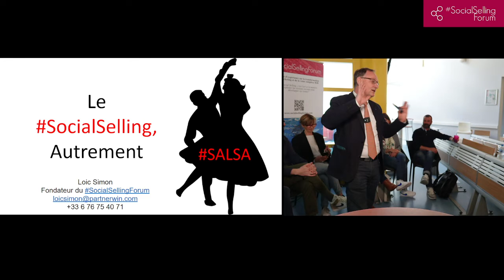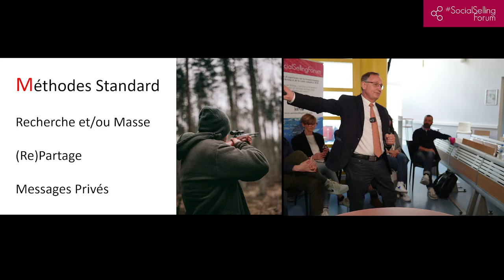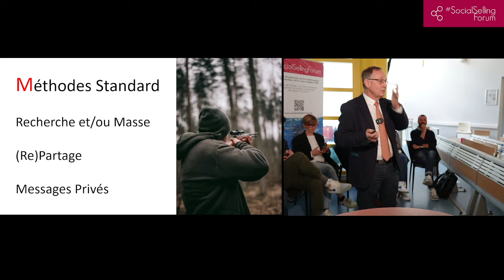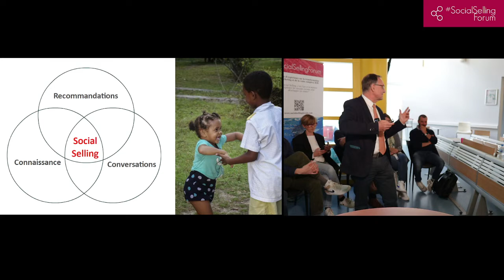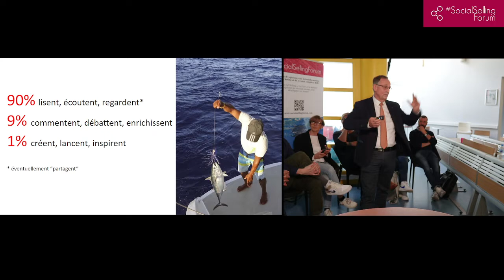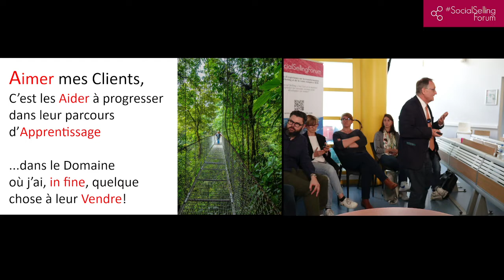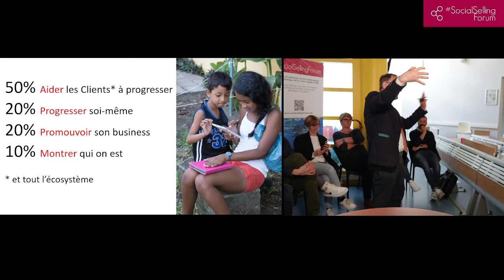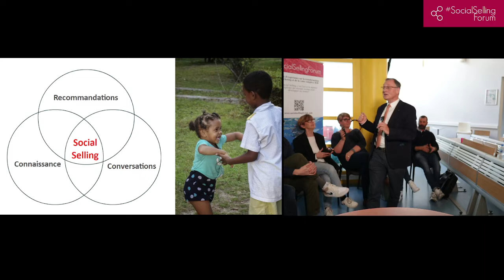SocialSelling, la Vente Inversée - SocialSellingForum Toulouse - 26/4/22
Keynote - SALSA, le SocialSelling, autrement Loic Simon

Table-Ronde  - Comment le Social Selling transforme-t'il la Vente, concrètement? En quoi peut-on parler de "Vente Inversée"? Comment mieux exploiter les réseaux (sociaux) pour (se) Vendre et gagner en Influence ?

Avec Catherine Pinto, Dominique Saut, Sophie Nanin, Julien Girard, Vincent Furlan, Camille Diaz Guérin